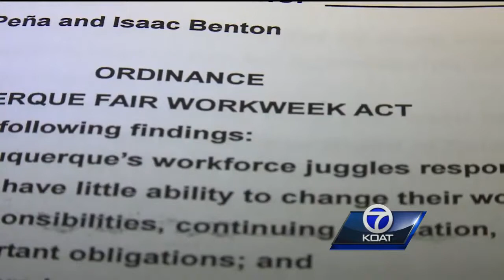Fair Workweek Act Introduced To City Council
Imagine getting paid when a boss changes the schedule -- some Albuquerque City Councilors want to make it the law.